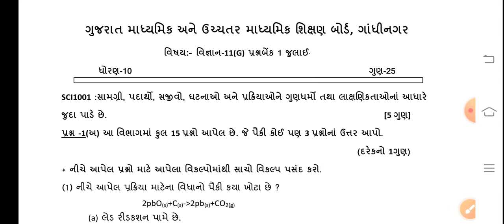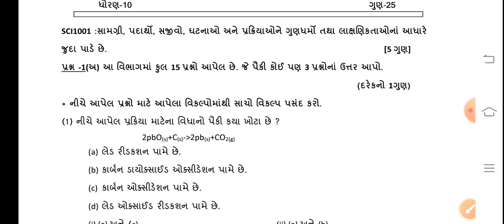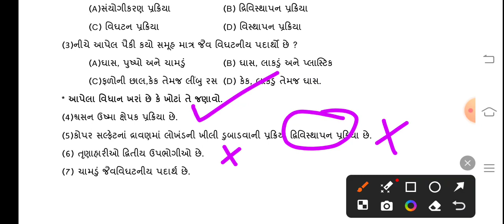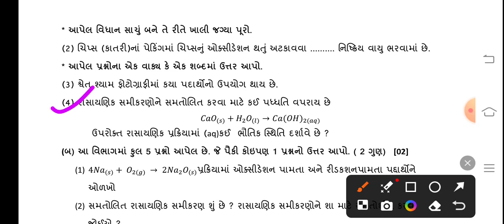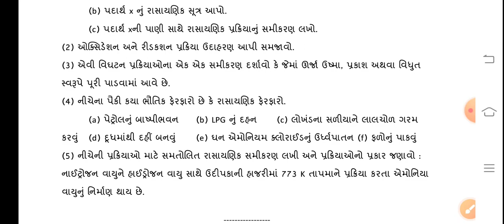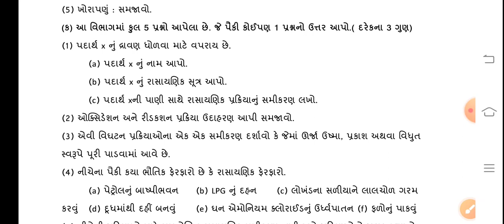Dhoran 10 Vigyan Ekam Kasoti Paper Solution July 2024 | Std 10 Science Ekam kasoti July 2024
About Video:-
Aa Video ma Dhoran 10 Vigyan Ekam kasoti mate imp question bank aapvama aaveli chhe. Je aavnari ekam kasoti july 2024 mate useful chhe.